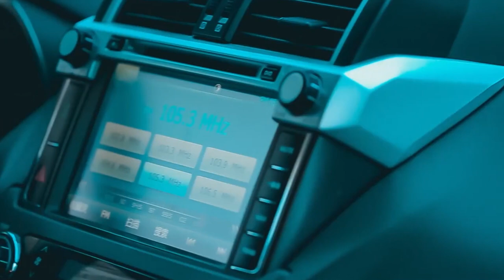Emma - Enwer Hakim | Uyghur song (English Subtitles)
Song: Mother
Lyrics: Muhammetjan Rashidin
Artist: Enwer Hakim

We share Uyghur folk song and Uyghur traditional dance.

يوغان ھويلاڭنى ماختايسەن، كۆرۈنمەيدۇ ئاناڭ ئەمما،
ئاناڭ يوق ھويلىغا ئەسلا ياراشماپتۇ باراڭ ئەمما.
پىشۇرساڭ،تۇتسىمۇ قايماق گويا ناندەك قېلىنلىقتا،
ئاناڭغا بەرمىگەن سۈتتىن ئەمەس رازى كالاڭ ئەمما.
ئاناڭ يوق ھويلىدىن خۇشكەن ئەجەب كۆڭلى ئايالىڭنىڭ،
مومام!دەپ يىغلىسا، ئۇندىن تاياق يەپتۇ بالاڭ ئەمما.
ياياق كەلدى، ياياق كەتتى سېنى ھەر كۆرگۈسى كەلسە،
ئاناڭنى سۆرىمەي سۇندى بالاڭ چۈشكەن چاناڭ ئەمما.
ئۆيۈڭدە قىشلىدى بەزەن گويا قىشلاقتىكى قويدەك،
جىمى يۇرت كۆزى شاھىتتۇر؛ ئۇنىڭ ئۈستى يالاڭ ئەمما.
بالام، دەپ بوينىغا ئالغان كۆيۈمچانلارغۇ كۆپ بىزدە،
ئانام!دەپ باغىرنى ياققان كىشى بىزدە شالاڭ ئەمما.

Yoghan hoylangni maxtaysen, körünmeydu anang emma,
Anang yoq hoyligha esla yarashmaptu barang emma.
Pishursang,tutsimu qaymaq goya nandek qélinliqta,
Ananggha bermigen süttin emes razi kalang emma.
Anang yoq hoylidin xushken ejeb köngli ayalingning,
Momam!Dep yighlisa, undin tayaq yeptu balang emma.
Yayaq keldi, yayaq ketti séni her körgüsi kelse,
Anangni sörimey sundi balang chüshken chanang emma.
Öyüngde qishlidi bezen goya qishlaqtiki qoydek,
Jimi yurt közi shahittur; uning üsti yalang emma.
Balam, dep boynigha alghan köyümchanlarghu köp bizde,
Anam!Dep baghirni yaqqan kishi bizde shalang emma.

йоған һойлаңни махтайсән, көрүнмәйду анаң әмма,
анаң йоқ һойлиға әсла ярашмапту бараң әмма.
пишурсаң,тутсиму қаймақ гоя нандәк қелинлиқта,
анаңға бәрмигән сүттин әмәс рази калаң әмма.
анаң йоқ һойлидин хушкән әҗәб көңли аялиңниң,
момам!дәп йиғлиса, ундин таяқ йәпту балаң әмма.
яяқ кәлди, яяқ кәтти сени һәр көргүси кәлсә,
анаңни сөримәй сунди балаң чүшкән чанаң әмма.
өйүңдә қишлиди бәзән гоя қишлақтики қойдәк,
җими юрт көзи шаһиттур; униң үсти ялаң әмма.
балам, дәп бойниға алған көйүмчанларғу көп биздә,
анам!дәп бағирни яққан киши биздә шалаң әмма.